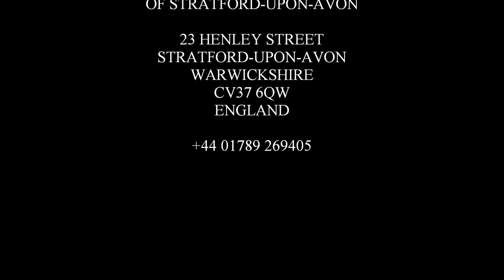Moorcroft Pottery featured piece 6th December 2010 805 Aquitaine B&W Thornton Stratford.wmv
Moorcroft Pottery 805/9(23 cms in height) Aquitaine vase designed by Emma Bossons
B&W Thornton 23 Henley St. Stratford-upon-Avon Warks. CV37 6QW England